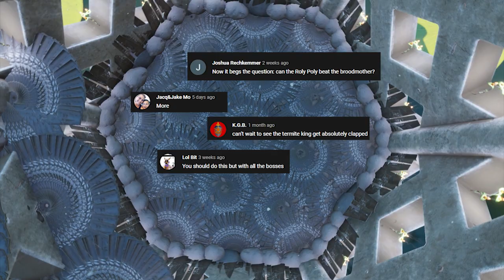This NEW Grounded BUG KILLED The BROODMOTHER!!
Welcome back to part 2 of another brand new grounded tournament with all of groundeds newest, strongest creatures such as: Assistant manager, broodmother, termite king, green shield bug, roly poly, black ox beetle, ant lion & MORE!!!
What's the best way to find out which is the strongest insect/creature in grounded? Have a grounded insect tournament of course!
Where new insects, old insects, big insect, small insects and some that aren't even insects can battle it out 1v1 for a place in the final and the chance of winning the grounded insect tournament.
CONCEPT:
There are 16 grounded insects (including 1 robot) selected at random and put up against each other in a 1 versus 1 scenario. The winners then go through to play each other, continuing this process until the final where the strongest grounded insect is revealed.